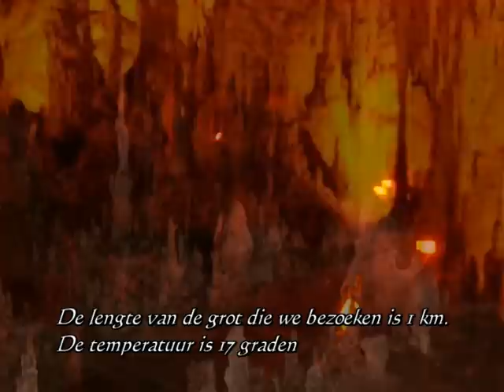Parga en omgeving Epirus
Tweede deel van onze vakanti- video  over Parga en omgeving Epirus.